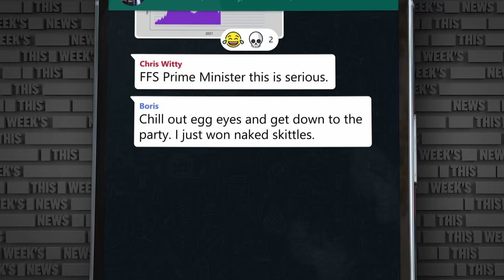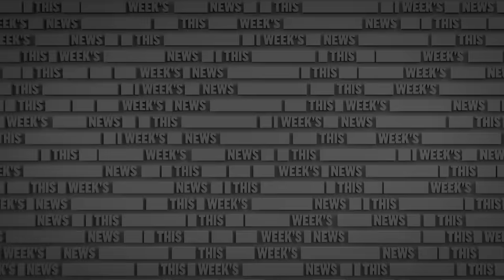Boris' WhatsApp Messages LEAKED | The Russell Howard Hour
In this compilation from The Russell Howard Hour, I take a look at his WhatsApp messages leak, and take a look back at some of his previous gaffes..